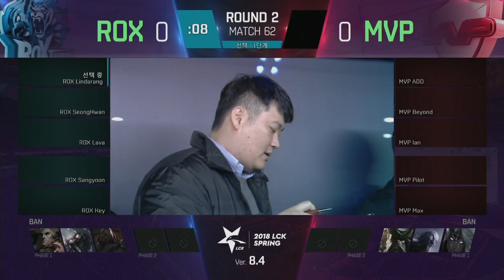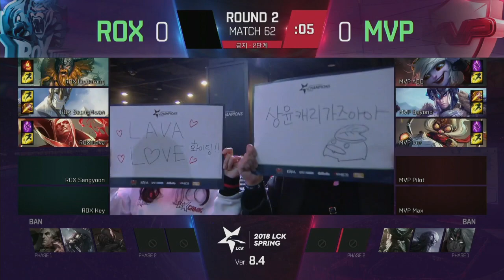LCK Spring 2018 - ROX vs MVP - W7D1